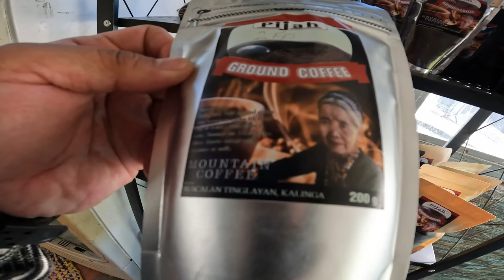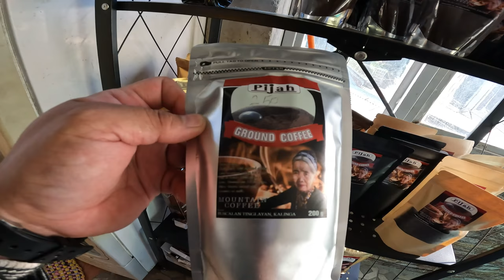Buscalan | A complete hiking & walking tour to Apo Whang Od village [4K] +more! | Azo Edition Travel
A complete hiking and walking tour in Buscalan Village featuring Apo Whang Od tattoo session & more…

This is my 1st travel video content creation.

00:00 intro
00:52 pick-up point and stop over
01:09 arrival in Buscalan road area / registration area.
03:03 hiking to Buscalan village start here
20:30 Buscalan restaurant breakfast & waiting time
22:17 our accommodation in Buscalan / lunch
24:14 meet Apo Whan-Od (tattoo and picture taking
27:59 Buscalan rice terraces view
28:49 Buscalan village walking tour
43:14 dinner time in Buscalan
44:11 next day (Buscalan rice terraces view)
44:55 next day breakfast picture taking
45:28  souvenir and pasalubong in Buscalan
49:53 uwian na, hiking back to the road
1:02:49 tawanan sa van (cliff view)
1:03:16 Buscalan Village turning point picture taking
1:04:59 outro